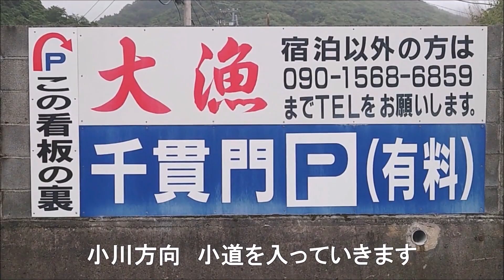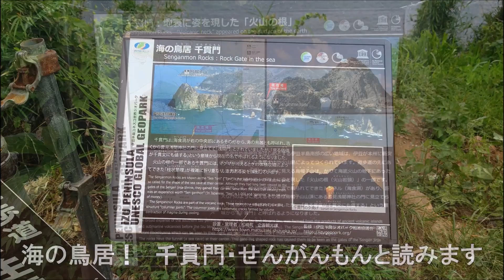【千貫門】神奈川・静岡一人旅Par10 静岡県南伊豆市 火山の根にできた自然門・絶景海食洞！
神奈川・静岡一人旅　Part10　一泊二日で車中泊！
伊豆の先端・南伊豆町で観光！
知る人ぞ知る超穴場絶景スポット【千貫門】！
天気が良ければ伊豆諸島が一望できる天然スポット！
火山の根にできた自然門・絶景海食洞！
溶岩が固まった岩の中央に大きな穴！
まさに自然の神秘です
是非ご覧ください